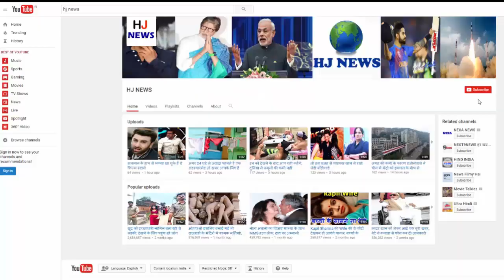मौत से खेल रहा था ये शख्स, हुआ कुछ ऐसा कि Video में कैद हो गया ये मंजर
Here, during a traditional ritual payment in the Bengali multiplication area, a person died after falling from the date tree. The live video of this incident of death was captured in a young man's mobile. After this incident, there is an atmosphere of mourning in Bang society

 In the Bang society, worship is done in the Chaait month. The ritual of Khajur Bhanga is performed on the last day of this worship.
- Under this ritual, two or more people rapidly climb bare feet on the date tree.
- They climb trees and throw the dates and people who accept them as offerings.
While performing this ritual there, this ritual was performed in almost 50 villages located in Parelkot area of ​​Pakanjur.
In the meantime, the village's Vinod Dhali died in PV 21 due to falling from the date tree.
- The incident took place in a young man's mobile.
- During Sukdev Chaudhary, he was injured during this ritual payment in PV-121.